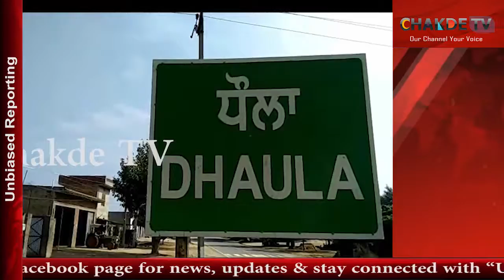CIA and health department recovered 150 kg Synthetic Milk at Barnala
बरनाला मे आज सीआईए स्टाफ और सेहत विभाग की और से बरनाला के गाव धौला से भारी मात्रा मे नकली दूध और नकली दूध बनाने वाला सामान और आर एम नामक केमिकल बड़ी मात्रा मे बरामद किया है, आर एम केमिकल कैंसर को बढ़ावा देता है
v/o……. बरनाला मे आज सीआईए स्टाफ और सेहत विभाग की संयुक्त टीम ने बड़ी मात्रा मे नकली दूध और नकली दूध बनाने वाला सामान और आर एस केमिकल बड़ी मात्रा मे बरामद किए है अधिक जानकारी देते हुए सीआईए स्टाफ के इंचार्ज बलजीत सिंह ने बताया कि एक गुप्त सूचना के आधार पर पुलिस और सेहत विभाग की टीम ने गाव धौला के एक घर मे दबिश दी जहां से करीब 150 किलो नकली दूध,नकली दूध बनाने का सामान क्रमश आर एस केमिकल,रेफ़इंड तेल,ग्लूकोसे पाउडर आदि बरामद किया गया है उन्होने बताया कि आरोपी नकली दूध को बरनाला धनोला के दूध केन्द्रो मे बेचते थे वे लोग पिछले 2 साल से नकली दूध का काम करते थे वही इस संबंधी आरोपी परमिंदर सिंह ने बताया कि वे लोग पहले से ही दूध का काम करते है पिछले दिनो मे काम न होने कि वजह से वे लोग नकली दूध का कारोबार करने लगे वही जब उनसे पूछा गया कि वे लोग कुछ पैसे के लिए जनता की ज़िंदगी से खिलवाड़ कर रहे है तो उन्होने इस बात पर पछतावा जाहीर करते हुए आगे से इस काम से तोबा कने की बात कही पुलिस ने मामला दर्ज कर जांच शुरू कर दी है |